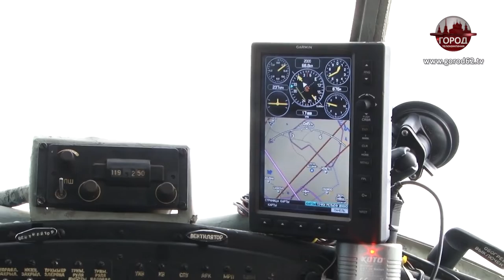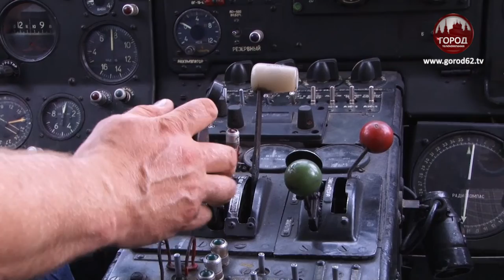Следят за пожарами с воздуха